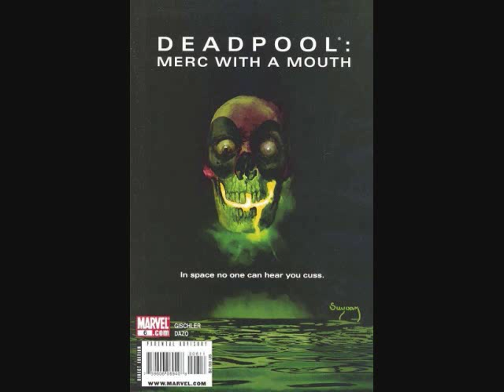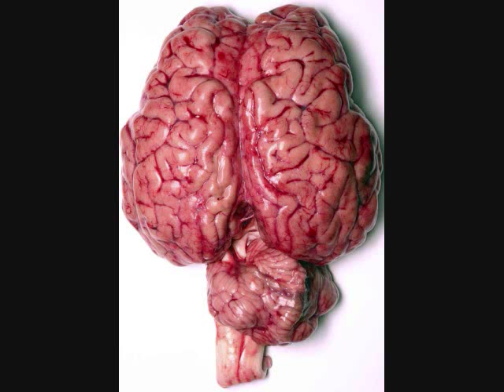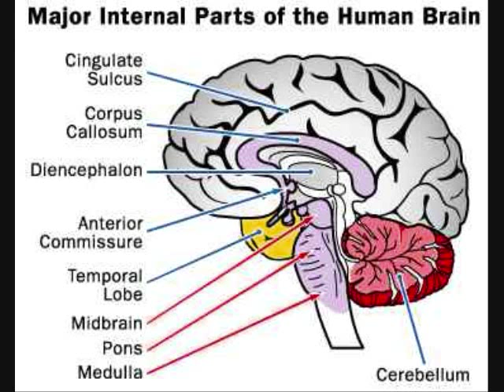Brains Headpool(me)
music vid bout me and few pics of deadpool corps lady deadpool and deadpool dont hate for the pic of u two making out HAHA